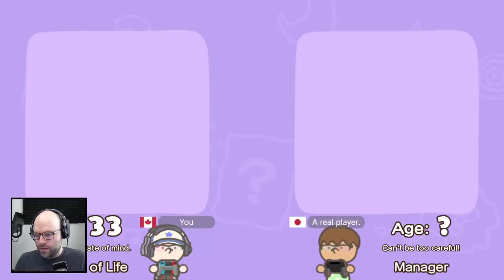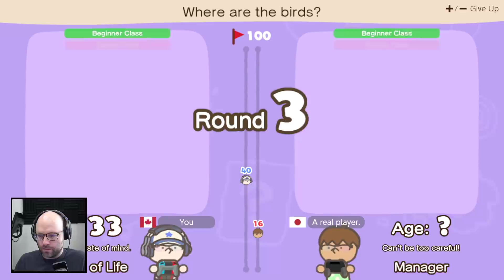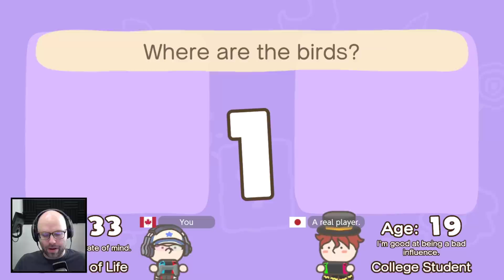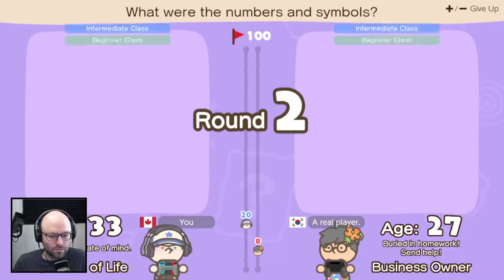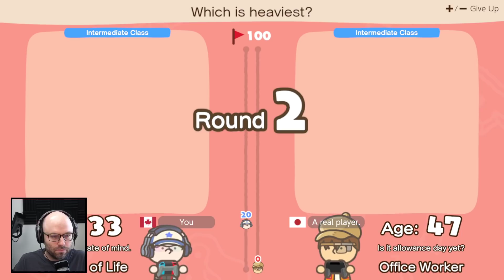I'm actually overclocked today (Big Brain Academy: Brain vs Brain)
This came from my livestream on December 8th, 2021. Catch me live from 9AM-2PM every weekday

Unironically if they just made all video games into weird collections of minigames, I could go pro.